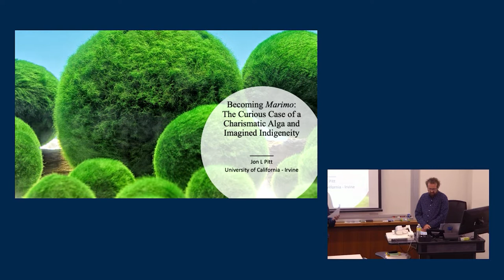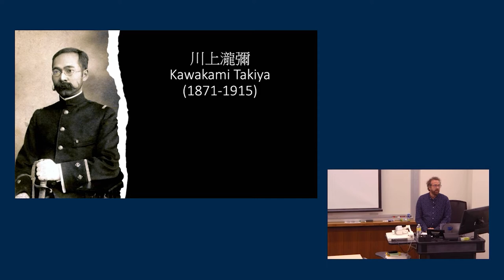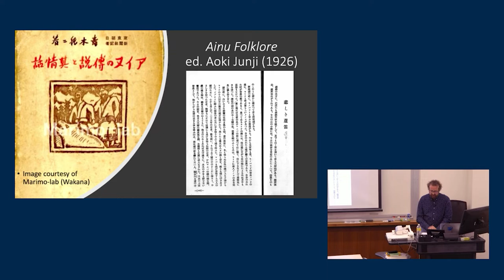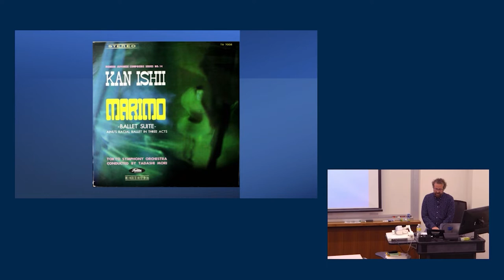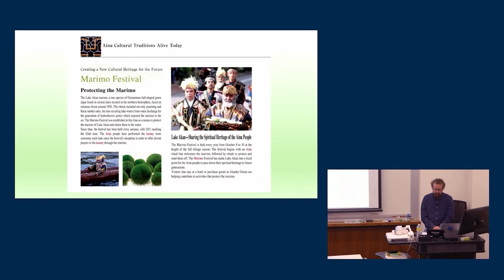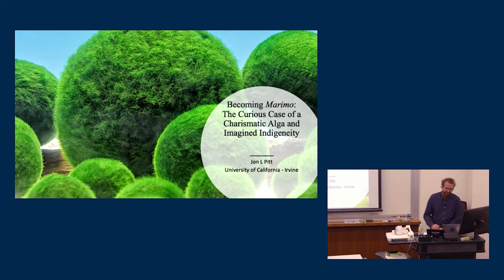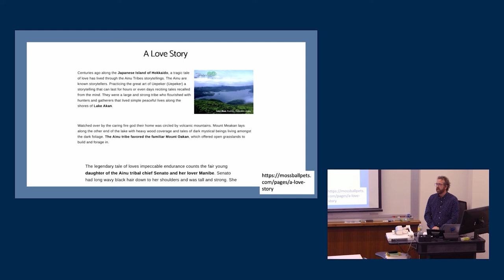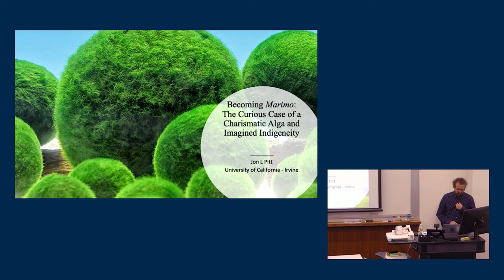Becoming Marimo: The Curious Case of a Charismatic Alga and Imagined Indigeneity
Jon L Pitt, Assistant Professor of Japanese Environmental Humanities, University of California, Irvine

Hokkaidō’s Lake Akan is home to world famous algae: spherical-shaped growths of Aegagropila linnaei known in Japanese as marimo (and sometimes called “moss balls” in English), which have been given the status of “Special Natural Moment” by the Japanese government. Due in part to a well-known story that has long been erroneously promoted as a folktale belonging to the indigenous Ainu community of northern Japan, marimo have become a charismatic species and are sold as “pets” in Japan and abroad. My presentation traces the history of this “fakelore” and the ways in which the Ainu community around Lake Akan have nevertheless embraced the marimo in the name of cultural efflorescence.

Jon L Pitt is Assistant Professor of Japanese Environmental Humanities at the University of California, Irvine. He earned his Ph.D. in Japanese from the University of California, Berkeley. His current book project, Becoming Botanical: Rethinking the Human through Plant Life in Modern Japan, looks to bring insights from Critical Plant Studies into the study of modern Japanese literature and cinema. His he also the translator of poet Itō Hiromi’s Tree Spirits Grass Spirits (Kodama kusadama), which is forthcoming in 2023 via Nightboat Books, and the host of the environmental humanities podcast Nature : Mono, the first season of which is dedicated to the theme of “Oceanic Japan.”